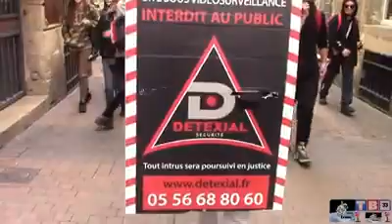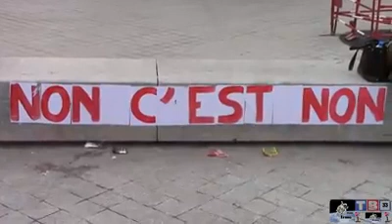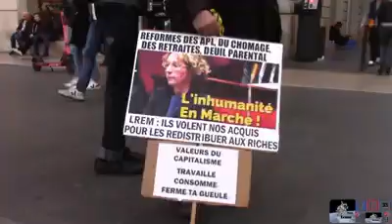Acte 66 Gilets Jaunes Bordeaux 15/02/2020 Irmo Média pour TB33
Mis en ligne le dimanche 16 février 2020